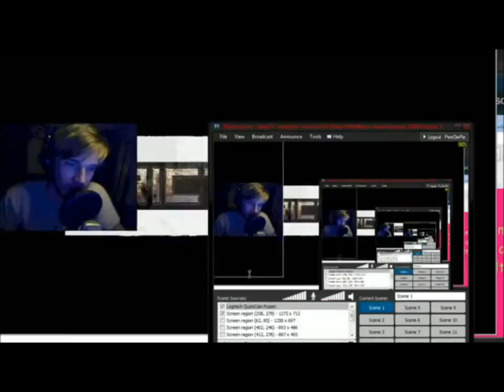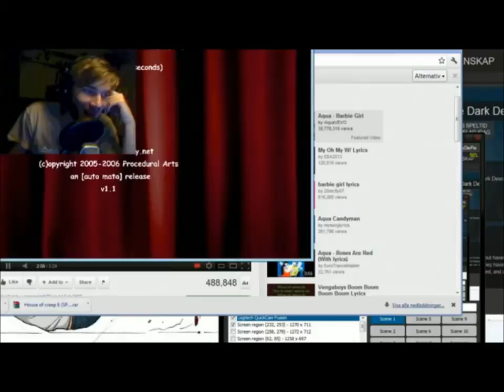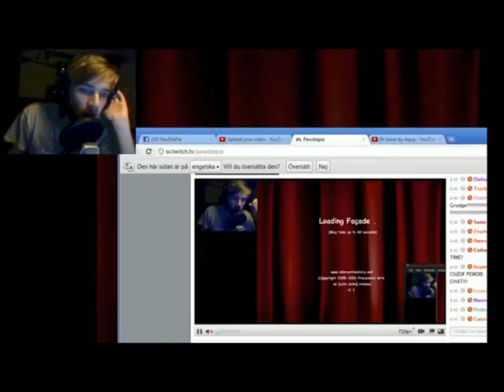Pewdiepie singing Doctor Jones and dancing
And he's doing it now